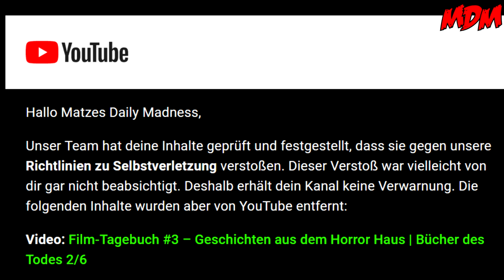Film-Tagebuch #4 – Geschichten aus dem Horror Haus | Bücher des Todes [REVIEW]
DIESES VIDEO IST EIN FILM-REVIEW! EINE BESPRECHUNG! EINE DISKUSSION ÜBER DEN INHALT EINES KÜNSTLERISCHEN WERKS!
IN KEINER WEISE IST WEDER MEINE FRAU NOCH BIN ICH SUIZIDAL, SELBSTZERSTÖRERISCH ODER ANDERWEITIG AN EIGENEM ODER DEM LEID ANDERER INTERESSIERT!

Hi zusammen!

Eigentlich sollte dieses Video schon gestern online sein, war es auch, aber YT hat es wegen „unangemessener Inhalte“ entfernt…. Was genau YT nun wieder nicht passt kann ich euch nicht sagen! Daher hier der etwas abgeänderte Reupload!

Ich würde mich echt freuen, wenn ihr es euch nochmals anschauen und ggf. noch mal Liken würdet!

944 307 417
Packstation 120
67105 Schifferstadt

► Unser Postfach
Matzes Daily Madness
Postfach 1208
67100 Schifferstadt

WZultra